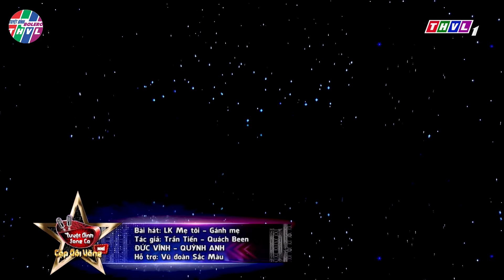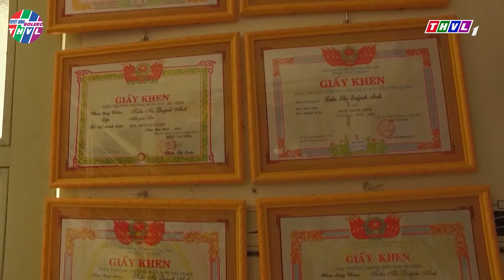TẤN BẢO, THÁI HÀ ĐỐN TIM CHỊ EM Không Chỉ ĐẸP TRAI Mà Giọng Hát QUÁ NGỌT NGÀO TÌNH CẢM | Song Ca Nhí